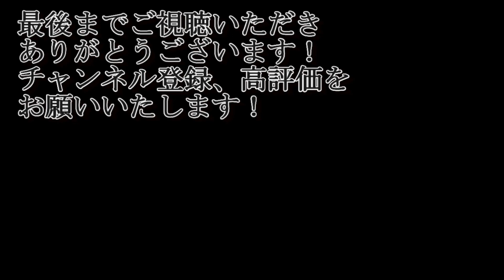孔融さんの「攻める攻める詐欺」はいつまで続く！？そして劉備さんも我が軍門に下る！！【三国志14PK・公孫瓚・シナリオ曹操の台頭・難易度極級】#18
孔融さん、何がしたいの！？

‹古武将の制限（出陣のみ）›
初期使用権1名と進出している州の数
上記の数の古武将を戦場で使用可能とします

※内政には制限を設けません

‹縛り›
同盟の禁止

※親善は可とする

‹目標›
中華統一